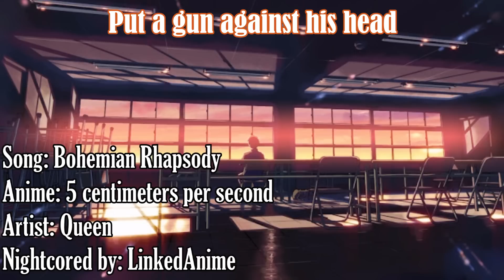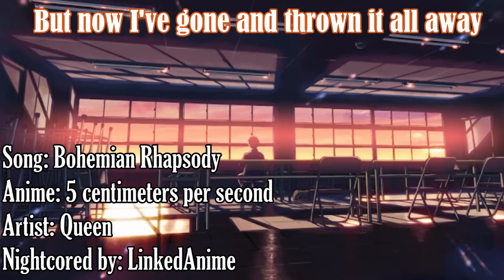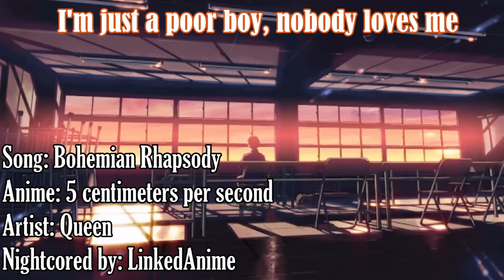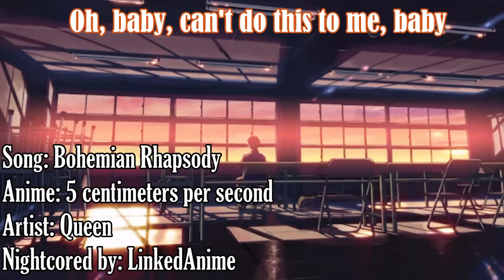「Nightcore」Queen - Bohemian Rhapsody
Song: Bohemian Rhapsody by Queen
The Image is a screen-shot of 5 centimeters per second, a Makoto Shinkai Anime film.